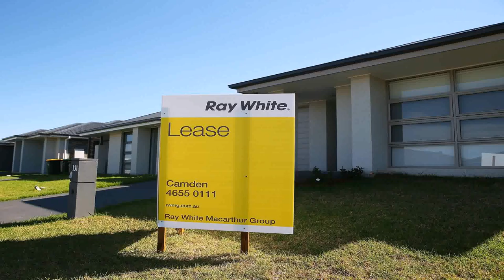Buy Car NY 5% DP